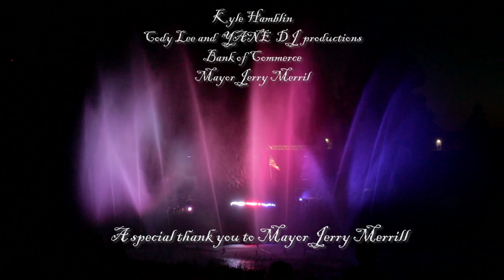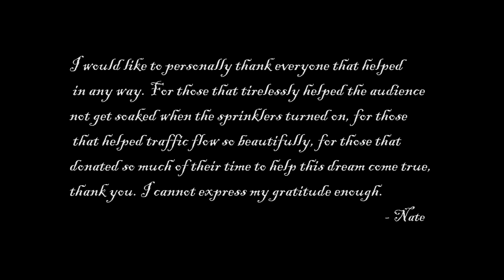Twilight's Last Gleaming (fountain light show)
This was a live event that I helped with in Rexburg Idaho the weekend of 4th of July 2018. I helped with design and installation of the fountain. I also filmed and edited the video. The show was designed and put together by Nate Dursteler with the help of several other college students: Emily Nixon, Kacy Yachuw, Kyle Hamblin, Cody Lee, and Joseph Hansen. It was a lot of work but it turned out amazing!

Special thanks to Mayor Jerry L. Merrill for his support in getting this  event organized.

Video by Joshua Wilson.